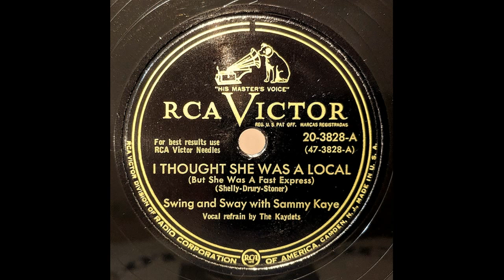OLDIES 1950 AUG 12 I THOUGHT SHE WAS A LOCAL (But She Was A Fast Express)-Sammy Kaye